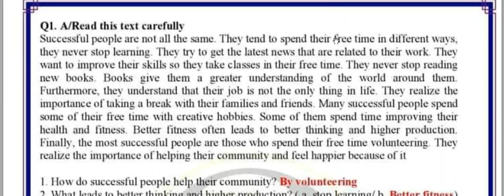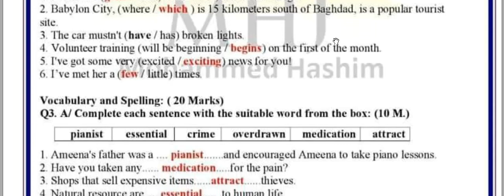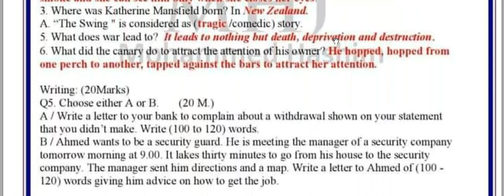اجوبة اسئلة اللغة الانكليزية للصف السادس الاعدادي الدور الثالث 2023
لمتابعة اخر الاخبار التعليمية والاسئلة والحلول والنتائج والملازم  والقبولات في الجامعات  على الرابط الاتي
دروس الرياضيات
دروس الاسلامية
دروس العلوم
دروس الاجتماعيات
دروس الجغرافية
دروس التاريخ
دروس الحاسوب
دروس الاقتصاد
دروس الكيمياء
دروس الفيزياء
دروس الاحياء
دروس الادب العربي
دروس الشعر
دروس الفلسفة
دروس البرمجة
دروس التعليم التجاري
دروس الادارة
دروس المالية
دروس الازياء
فنون الطبخ
فن التفصيل والخياطة
فن التجميل
فن التمريض